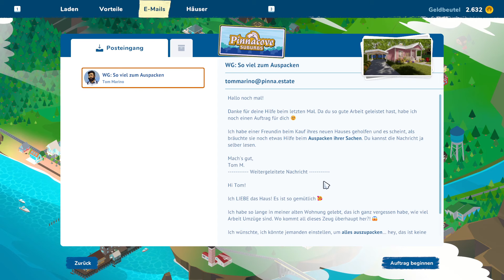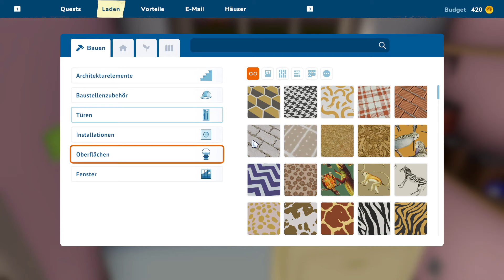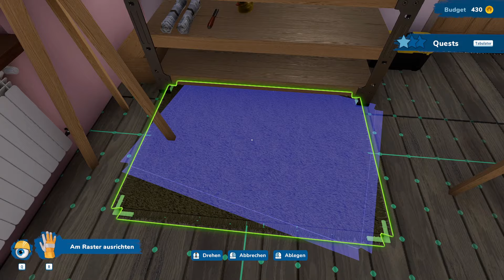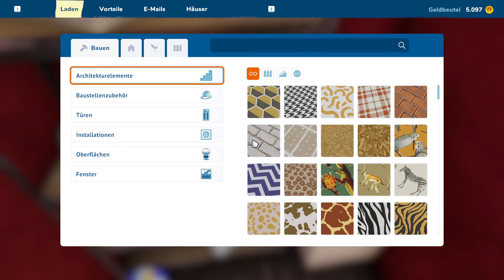House Flipper 2 #02 🛠️ Hilfe beim Auspacken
ÜBER DIESES SPIEL (von Steam):

🛠️ Der neue Flipper-Groove
Ob Rundum-Erneuerungsveteran oder -Anfänger, du wirst dich schnell zuhause fühlen!
House Flipper 2 führt neue Spielfunktionen ein und überarbeitet die alten aus dem Originalspiel.
Der gute alte Hammer, der treue Farbroller und der robuste Mopp - sie alle warten auf deine Rückkehr! Die neue Optik lässt renovierungsbedürftige Häuser besser denn je aussehen!

🛠️ Noch ein Stein in der Wand
Warum renovieren, wenn du doch ein neues Haus bauen kannst? Mit dem Sandbox-Modus kannst du deiner Kreativität freien Lauf lassen, Gebäude aus dem wirklichen Leben nachbauen und deine Vorstellungen verwirklichen.
Doch vergiss nicht, etwas von Grund auf aufzubauen, ist keine leichte Aufgabe! Trotzdem lohnt es sich, sich etwas Mühe zu geben, um das Haus seiner Träume zu entwerfen.

Zwischen den Berggipfeln und dem endlosen Meer liegt die Stadt Pinnacove.
Dort läuft die Zeit langsamer und die freundlichen Einwohner wollen dir ihre Häuser anvertrauen.
Viele dieser Gemäuer haben einiges zu erzählen, also höre dir ihre Geschichten an.
Dein alter Freund Tom, der anscheinend jeden in der Nachbarschaft kennt, wird dir gerne etwas über die Gegend erzählen.

🛠️ Ein Meer der Möglichkeiten
In House Flipper 2 bist du der Vorarbeiter!
Du entscheidest, was „entspanntes Gameplay“ bedeutet!
Baust du gerne? Dann kannst du im Sandbox-Modus Häuser von Grund auf bauen. Oder vielleicht reinigst und dekorierst du lieber? Im Story-Modus übernimmst du lange und fesselnde Renovierungsprojekte sowie schnelle Jobs.
Lehn dich zurück und entspann dich, denn jetzt beginnt das neue Zeitalter von House Flipper!

TITEL: House Flipper 2
GENRE: Gelegenheitsspiele, Indie, Simulationen
ENTWICKLER: Frozen District, Empyrean
PUBLISHER: Frozen District, PlayWay S.A.
FRANCHISE: House Flipper
VERÖFFENTLICHUNG: 14. Dez. 2023

SYSTEMANFORDERUNGEN:
▶ EMPFOHLEN:
Setzt 64-Bit-Prozessor und -Betriebssystem voraus
Betriebssystem: Windows 10 64bit or newer
Prozessor: AMD Ryzen 5 3rd gen / Intel Core i5 10th gen
Arbeitsspeicher: 16 GB RAM
Grafik: AMD Radeon RX 5700XT 8GB / NVIDIA RTX 2070 8GB
DirectX: Version 11
Speicherplatz: 6 GB verfügbarer Speicherplatz